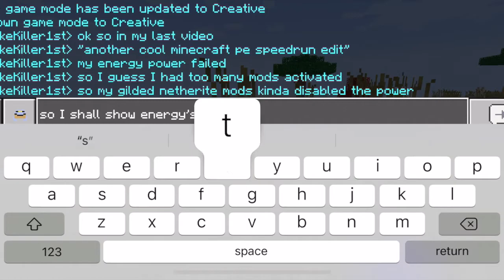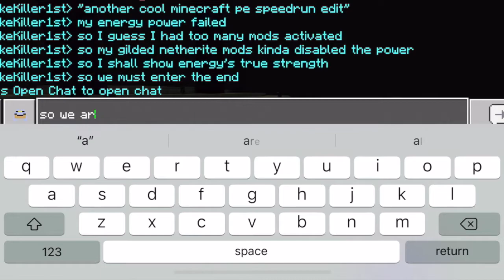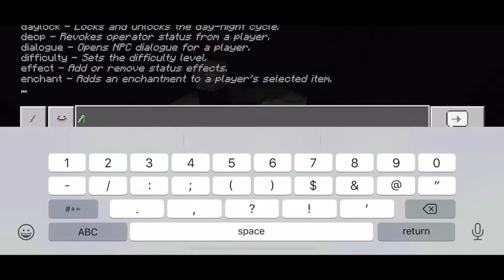Energy’s true strength